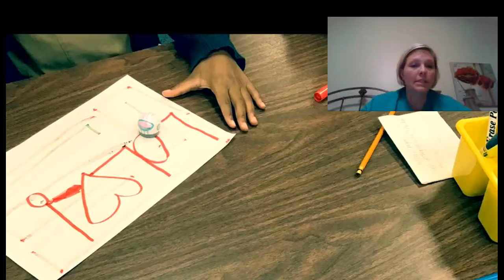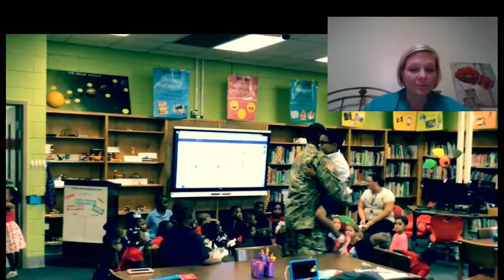Great Happens at RRLA